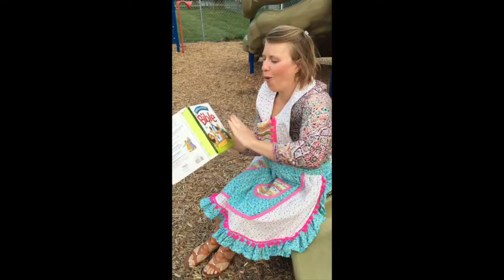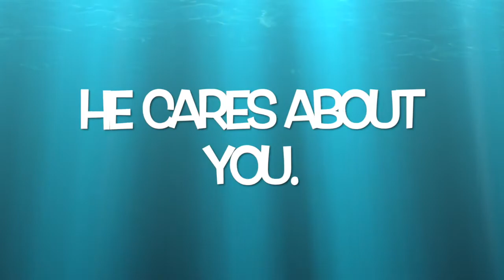Tea with Alice - Ep 2: Friendship with God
Join Alice and her friends as she discovers how to build a friendship with God!